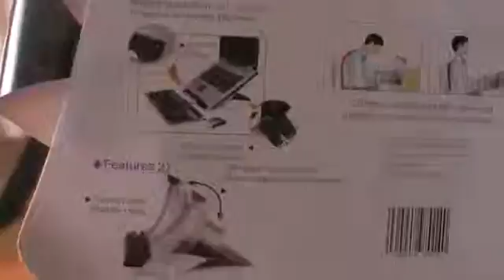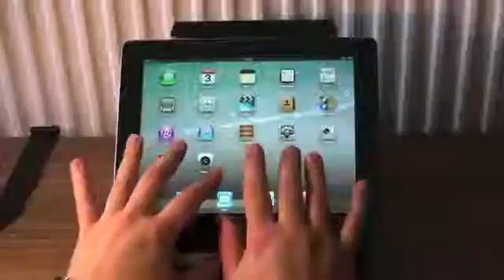Snugg Ipad And Laptop Brushed Aluminium Stand Review 2378